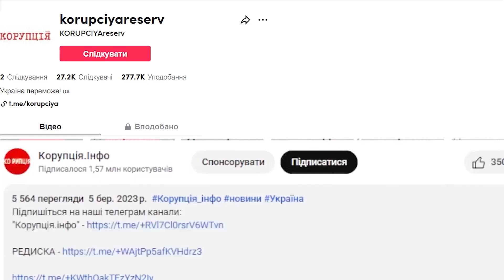ПРОДАЛА ДУШУ?! Астаф'єва зізналась ВПЕРШЕ: страшна таємниця зірки - жалкую все життя! Це просто жах!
Виконавиця та волонтерка Даша Астаф’єва вразливо розповіла про радикальні зміни в своєму житті, які відбулися з початком повномасштабного вторгнення. Речі, які раніше мали для неї важливість, втратили свою значущість після лютневих подій. Вона зізналась, що ці виступи були «угодою з дияволом» для неї.